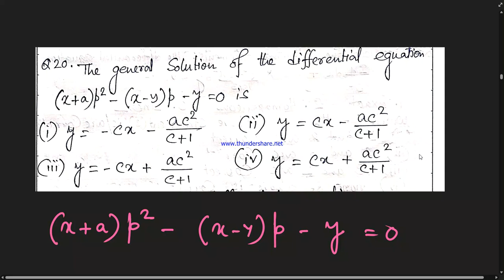WB SLST Maths 2024: Online class 01 (Differential equations)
Prepare for the WB SLST Maths exam with this comprehensive guide! In this video, we cover the WB SLST Maths syllabus, important topics, and exam patterns to help you ace the exam. Get access to previous year question papers, model questions, and solved papers for effective practice. Learn tips, tricks, and shortcuts to solve math problems quickly and efficiently. We'll also share section-wise preparation strategies, the best study materials, and the top books for WB SSC SLST Maths. Whether you're looking for online coaching or a detailed study plan, this video has everything you need to succeed in the WB SSC Math Exam 2024!